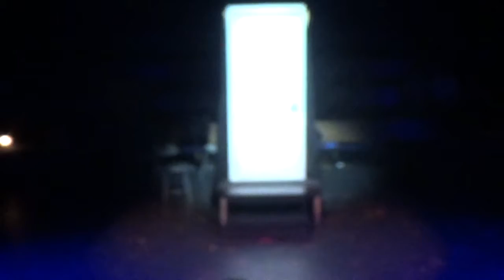Playwright Showcase 2016 THE III, IV Shows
The following pieces were written and directed by Oak Park Theatre students for the 2016 One Act Festival.

Sanctuary written & directed by Anthony Cusumano, 310 Lexington Ave written & directed by Kendall Green, and Life's Unexpected written and directed by Ronon Hisaw.